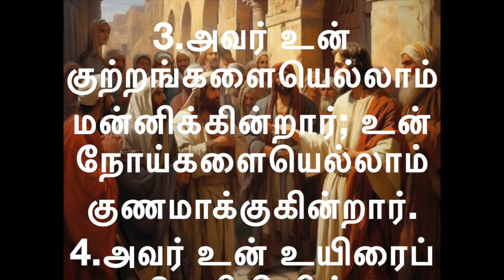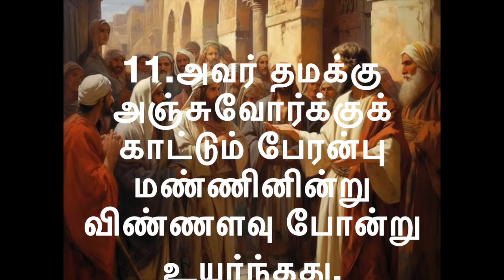பதிலுரைப் பாடல் 24-5-'24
பதிலுரைப் பாடல்

திபா 103: 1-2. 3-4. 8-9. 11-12 (பல்லவி: 8a)
பல்லவி: ஆண்டவர் இரக்கமும் அருளும் கொண்டவர்.

1
என் உயிரே! ஆண்டவரைப் போற்றிடு! என் முழு உளமே! அவரது திருப்பெயரை ஏத்திடு!
2
என் உயிரே! ஆண்டவரைப் போற்றிடு! அவருடைய கனிவான செயல்கள் அனைத்தையும் மறவாதே! - பல்லவி

3
அவர் உன் குற்றங்களையெல்லாம் மன்னிக்கின்றார்; உன் நோய்களையெல்லாம் குணமாக்குகின்றார்.
4
அவர் உன் உயிரைப் படுகுழியினின்று மீட்கின்றார்; அவர் உனக்குப் பேரன்பையும் இரக்கத்தையும் மணிமுடியாகச் சூட்டுகின்றார். - பல்லவி

8
ஆண்டவர் இரக்கமும் அருளும் கொண்டவர்; நீடிய பொறுமையும் பேரன்பும் உள்ளவர்.
9
அவர் எப்பொழுதும் கடிந்துகொள்பவரல்லர்; என்றென்றும் சினங்கொள்பவரல்லர். - பல்லவி

11
அவர் தமக்கு அஞ்சுவோர்க்குக் காட்டும் பேரன்பு மண்ணினின்று விண்ணளவு போன்று உயர்ந்தது.
12
மேற்கினின்று கிழக்கு எத்துணைத் தொலைவில் உள்ளதோ; அத்துணைத் தொலைவிற்கு நம் குற்றங்களை நம்மிடமிருந்து அவர் அகற்றுகின்றார். - பல்லவி